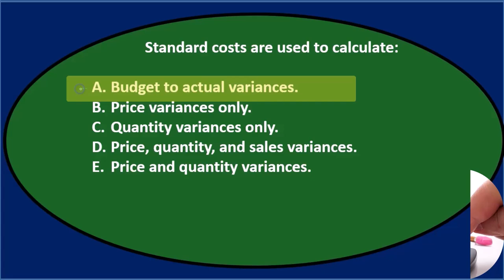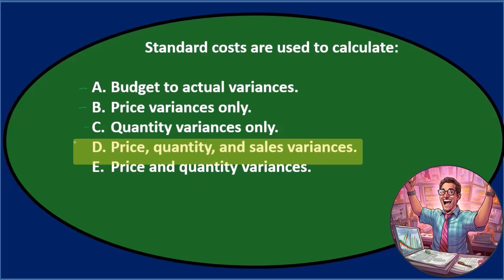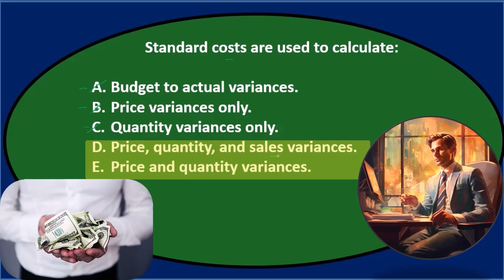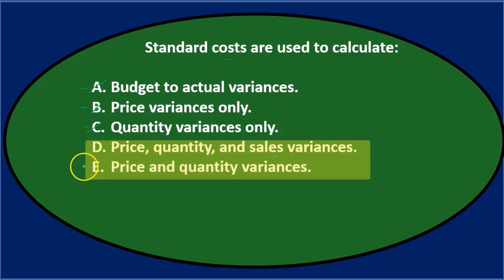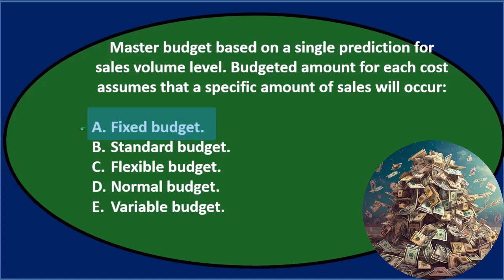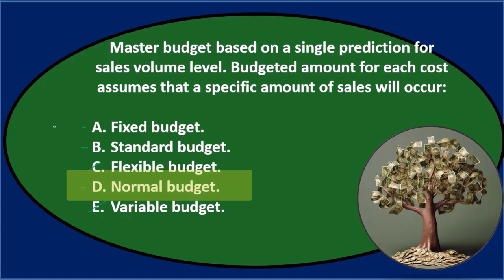Preguntas de opción múltiple 4 - Contabilidad Gerencial